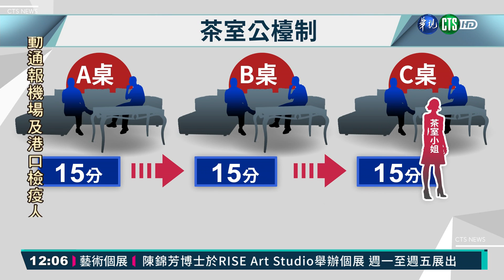萬華2茶室女確診 警調監視器追接觸史｜華視新聞 20210513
昨天萬華茶室爆出有兩名茶室小姐確診，而且感染源還不明。雖說立即消毒，但是民眾還是非常擔心，生意是一落千丈，有店家乾脆休息兩天不做生意。昨天晚間警方也去調了鴻達茶室的監視器，要再來釐清，客人的接觸史。但是由於茶室文化大多是公檯制，且人手不夠都會互相支援，也沒有實聯制，到底確診小姐接觸過多少人，疫調恐怕相當困難。